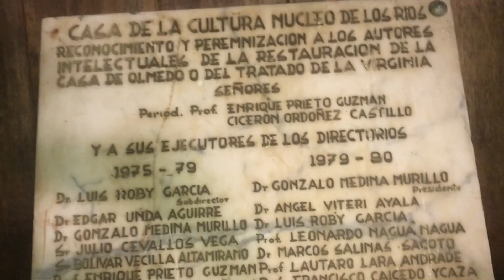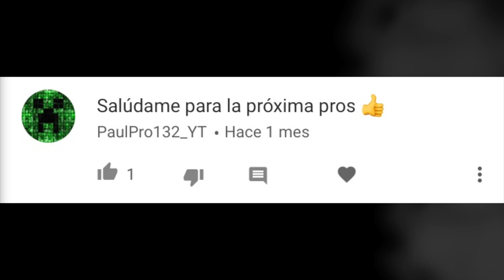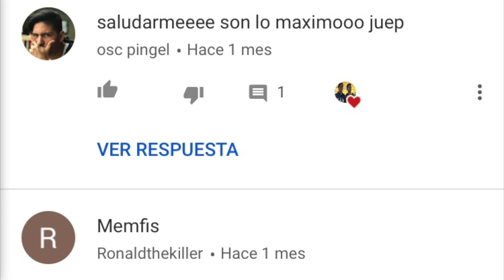SEÑOR nos cuenta sobre LA CASA EMBRUJADA | AleXisco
▶ Regresamos al lugar mítico, esta vez no con la misma ayuda pero alguien llegó para hacernos el día. ◀

♫ ESPACIO PARA CANCIONES UTILIZADAS EN EL VIDEO ♫